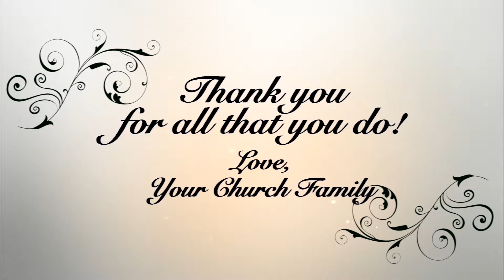Seniors Young at Heart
First Baptist Church Seniors Visit the Ronald Reagan Library